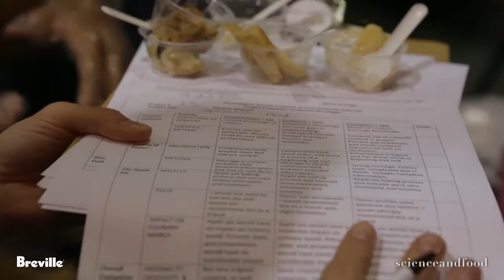The Science of Pie: The Bake Off - Science and Food (2013)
UCLA students from the Science and Food undergraduate course prepare apple pies for their final projects. Final projects were judged by a panel of esteemed local chefs, scientists, and food critics including Christina Tosi, Zoe Nathan, Jonathan Gold, and UCLA Professors Andrea Kasko, and Sally Krasne. Professor Amy Rowat explains the rules and scientific challenges.

May 19, 2013 at UCLA